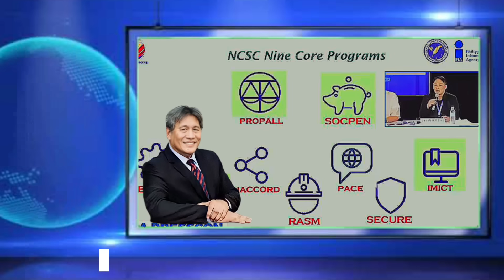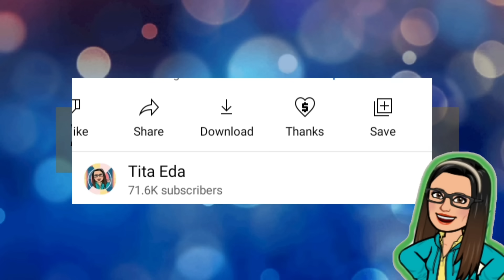⛔ ATTENTION: TO ALL SENIOR CITIZENS! BAGONG PROGRAMA NG NCSC PARA SA SENIOR CITIZENS!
⛔ ATTENTION: TO ALL SENIOR CITIZENS! BAGONG PROGRAMA NG NCSC PARA SA SENIOR CITIZENS! DAPAT MO ITONG MALAMAN!

➮ Government Information
➮ Government Tutorials

➤ TUBEBUDDY
➮ Manage your channel with Tubebuddy: